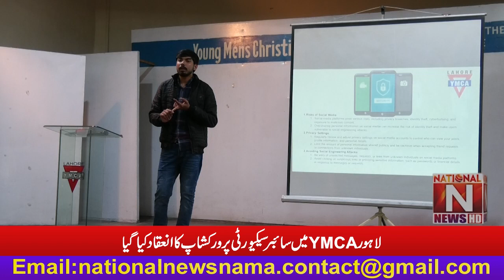A workshop on ''Cyber Security'' was organized at Lahore YMCA. (National News Nama)